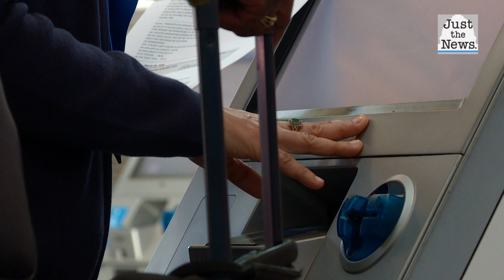Trump considering a domestic travel ban due to coronavirus concerns